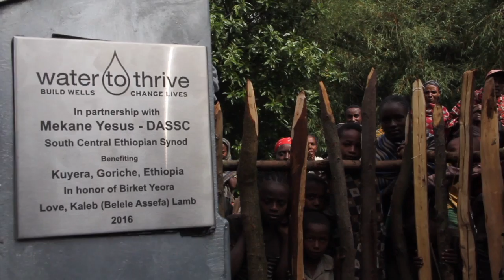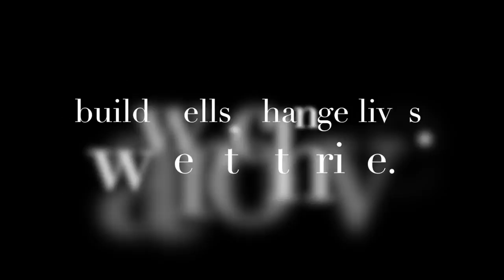Water to Thrive - Our Mission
to learn more.